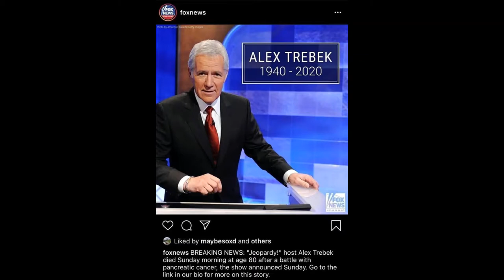Super Sloppy Double Dare [1989] - Cosmic Zoinks VS. Dead Pathologists